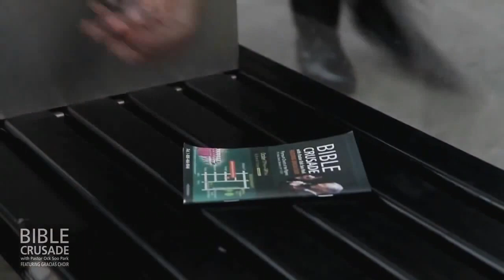BibleCrusade Promotional Video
10 Reasons to Come to Bible Crusade with Pastor Ock Soo Park featuring Gracias Choir (that was a mouthful)

1. There's no dearth of bad news out there. People dying, couples getting divorced, all sorts and forms of suffering. It's about time some good news be delivered. The Bible Crusade does that.

2. God's thoughts and ways are higher than ours. It comes down to the classic notion of perception VS reality. Only, with this, our souls are at stake. There's a clear difference between the Word and our thoughts. Bible Crusade will give you the insight and info you need to decide on one. And there can only be one.

3. The Gracias Choir. Seriously, they're that good. But what's even better? The heart from which they praise the Lord, which is one of thankfulness and simple awe of God's power, grace, and love.

4. Chances are, you're suffering from sin. You've tried to remedy it on your own. No dice. The key word in Bible Crusade is BIBLE. It's what can show you the way to be freed from whatever is binding you.

5. The Bible Crusade, beginning to end and all performances in between, is absolutely free. Just come and experience it.

6. We only do Bible Crusade once a year. That's 1 week out of 52. The odds are already against you.

7. It may sound hokey, but the individual fellowship you get at Bible Crusade will change your life. So, don't sneak out when the guest speaker prays. Make sure you chat with a counselor. Any spiritual problems you may be going through, there's Scripture to alleviate it.

8. We have a concept in our minds of what repentance and faith is, but do we really know what it's all about? If you're even 1% unsure, you're due a night or two at Bible Crusade.

9. Who are we kidding? You know you have tons of friends, loved ones, co-workers, classmates, those around you who need the Gospel. It's a great chance to be a vessel.

10. Pastor Ock Soo Park. His sermons don't just inform, they will move you and show you that God is alive. Jesus has finished everything for us, and Pastor Park will break it all down for you using the Bible. It's time to come back to the Word.